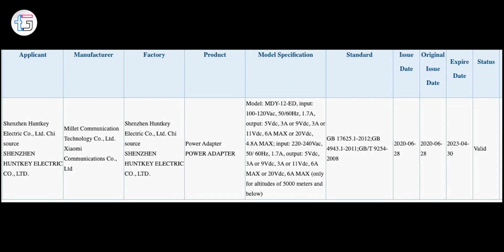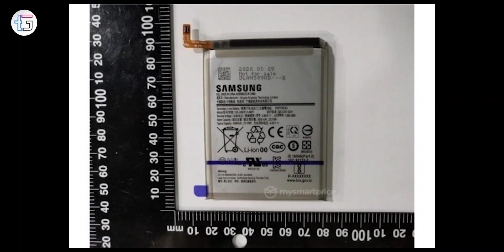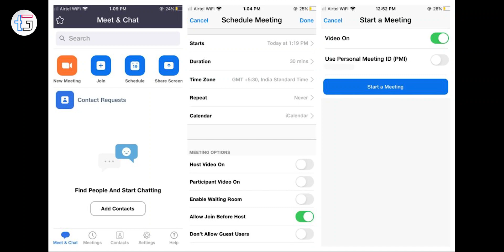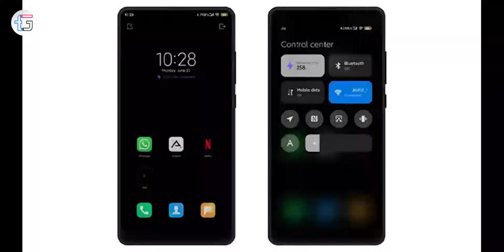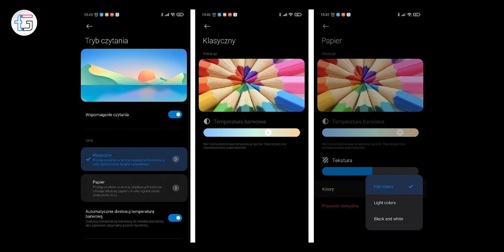₹65,000,000,000, TikTok Back Soon, POCO M2Pro, OnePlus Nord Specs, Redmi K30 Ultra , Realme 6S India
Tech updates Episode 555.
News Highlights : -  Galaxy M31s Safety Korea Certification Reveals Live Image, Xiaomi POCO M2 Pro with Snapdragon 7xxG, TikTok Will Back Soon... Indian Govt, DuckDuckGo search engine blocked & More!